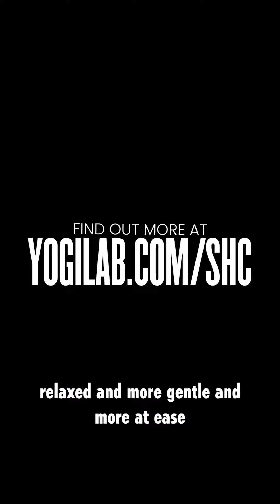Watch this if you stress yourself